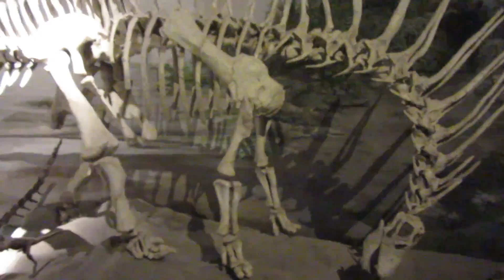Puerto Madryn 2015 - Argentina Exchange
Puerto Madryn, October 2015